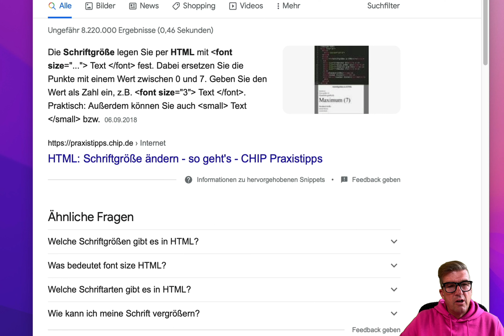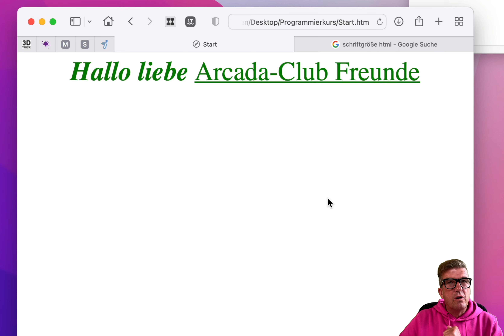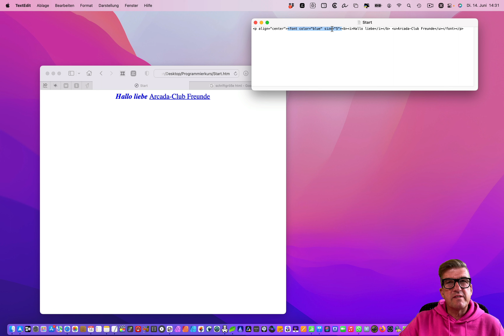Programmieren lernen - Teil 5: Schriftgrößen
Wir ändern die Schriftgröße und lernen, dass man Attribute kombinieren kann.

Produktion: Arcada Club
Jahr: 2022
Sprecher&Produzent: Peer Pubben